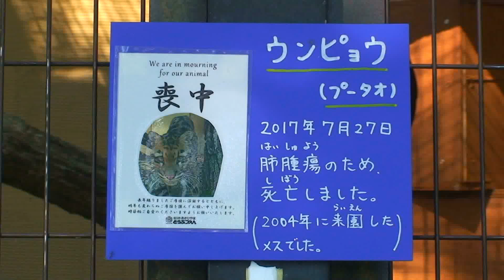"Putao" passed away, breeding space where nobody is gone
ほんとに、逝っちゃったんだなぁ...

Clouded leopard "Putao" which was raised in this place died on July 27, 2017 at the age of 14 because of a lung tumor.

The blue panel contains details on the death of "Putao".